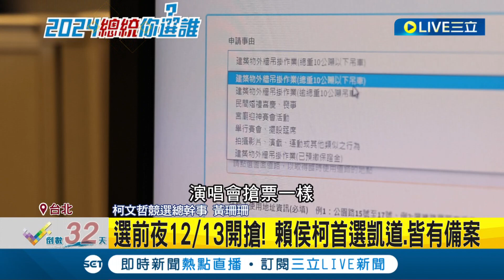比手速更要比運氣！"賴侯柯"選前夜首選鎖定凱道 13號零點開搶宛如搶演唱會門票 三方B計畫早備妥就是要比運氣│記者 朱淑君 陳君傑│【LIVE大現場】20231212│三立新聞台